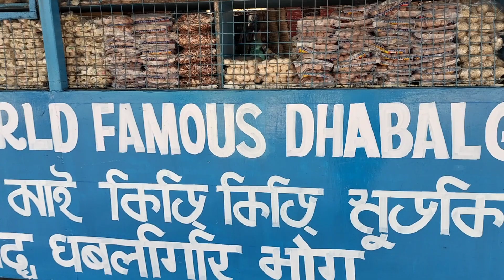Shiva Temple Odisha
Shiva (/ˈʃɪvə/; Sanskrit: शिव, romanized: Śiva, lit. 'The Auspicious One' [ɕɪʋɐ]), also known as Mahadeva (/məˈhɑː ˈdeɪvə/; Sanskrit: महादेव:, romanized: Mahādevaḥ, lit. 'The Great God' [mɐɦaːd̪eːʋɐ]),[9][10][11] or Hara,[12] is one of the principal deities of Hinduism.[13] He is the Supreme Being in Shaivism, one of the major traditions within Hinduism.[14]